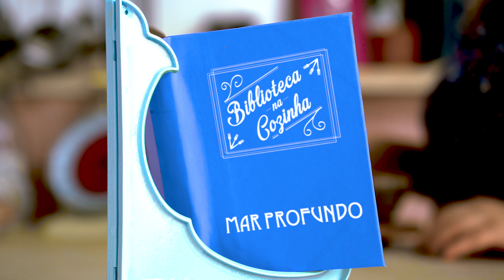Bolo do Amor de "Mar Profundo" | BIBLIOTECA NA COZINHA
Inspirada pelo livro "Mar Profundo" e seu personagem principal Triton, Isadora Becker prepara uma verdadeira declaração de amor à cozinha em forma de receita: um delicioso e aromático bolo do amor!